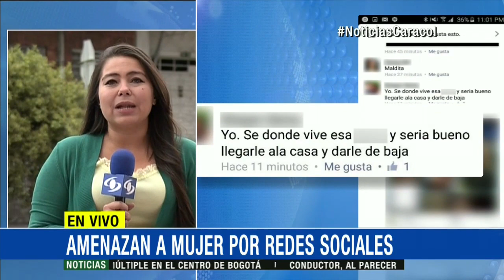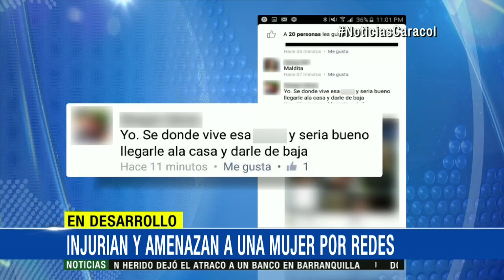Tras una injuria en Facebook, mujer está aterrorizada y no puede salir de su casa 7 de Agosto 2015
Luego de ser señalada de maltratar a sus hijos, perdió su trabajo, recibió amenazas de muerte y atacaron su casa. Autoridades investigan quién es el responsable.